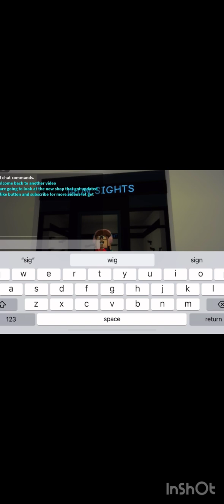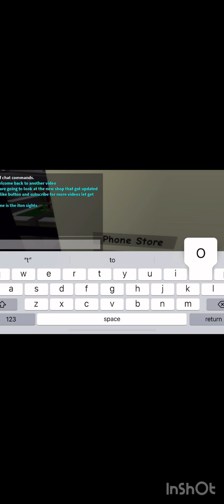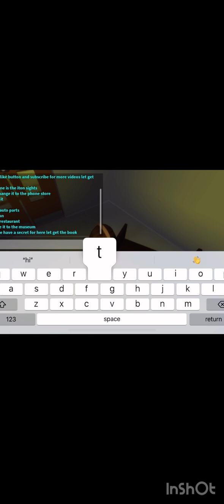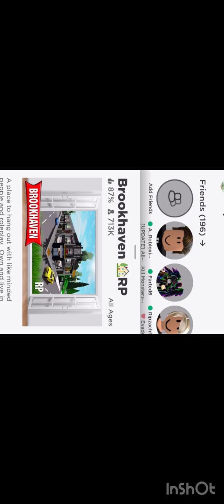Looking at the new update for Brookhaven